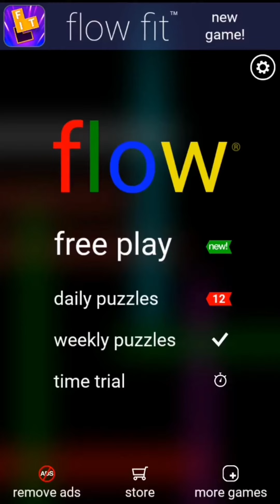Flow Mastermind: Crack Today's Mind-Bending Puzzle!